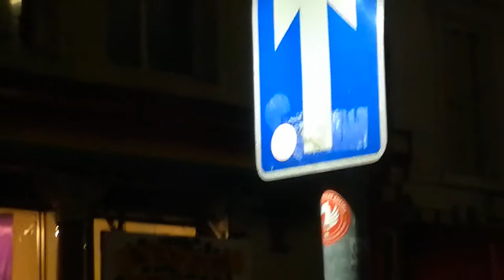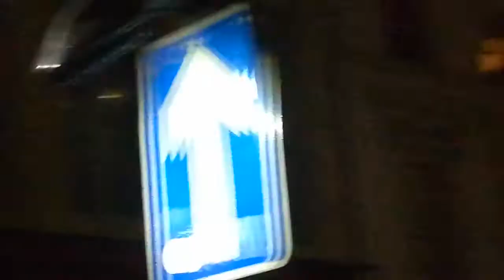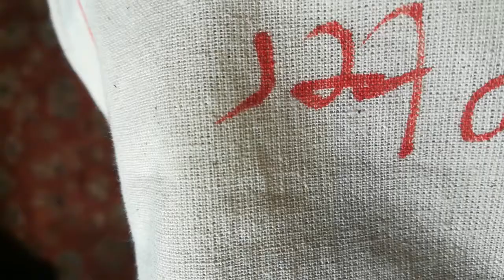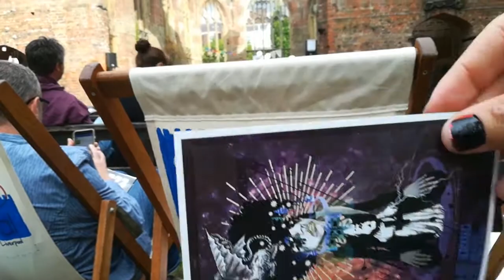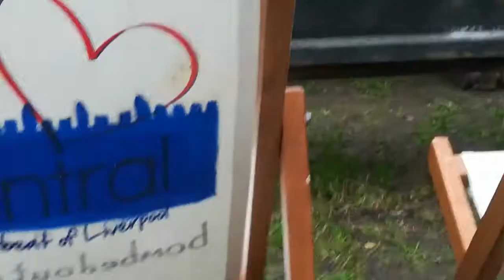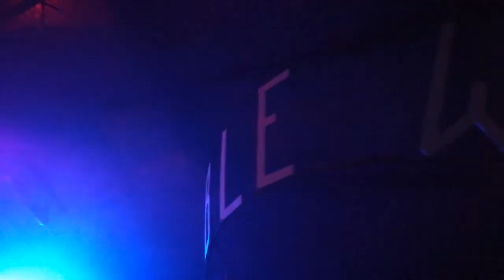Welcome to the Dark Ages (NOT HD)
A short film from the JAMS event in Liverpool. Shot, edited and directed by DJ Badger Kill - formerly of Badger Kunt.